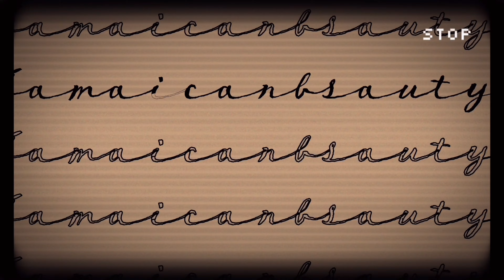Knotless Box Braids Hairstyle| Style Knotless Braids(EASY)| Blonde Knotless Braids